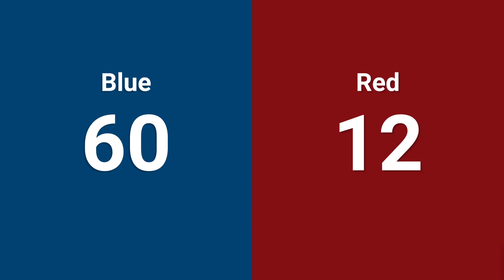Qualification 13 - 2024 Orange County Regional